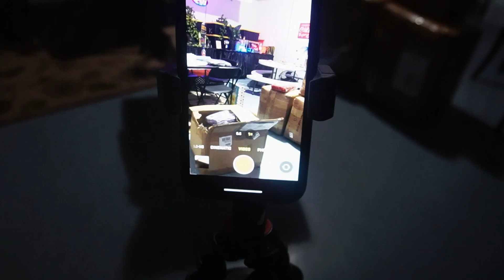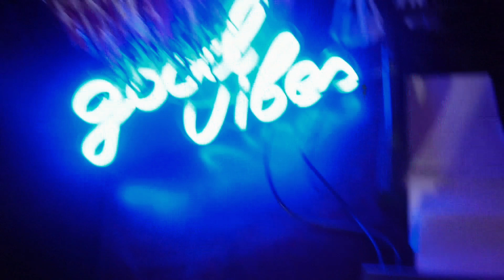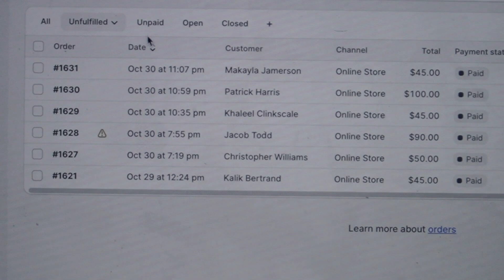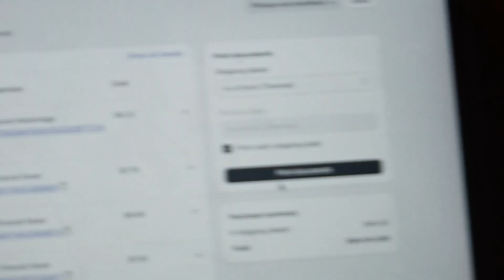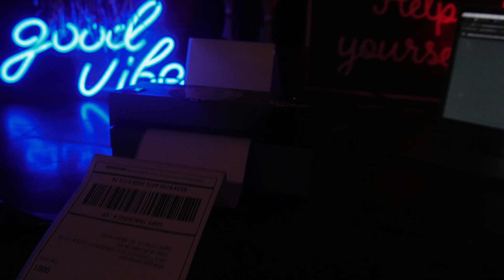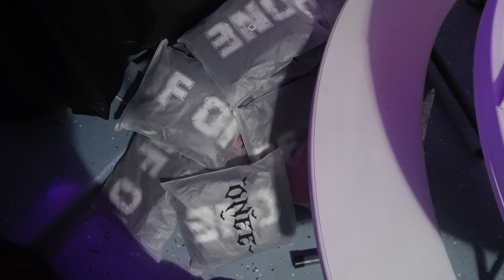HOW TO PROMOTE YOUR CLOTHING BRAND IN 2024 | TIPS + TRICKS + MORE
tags (ignore)